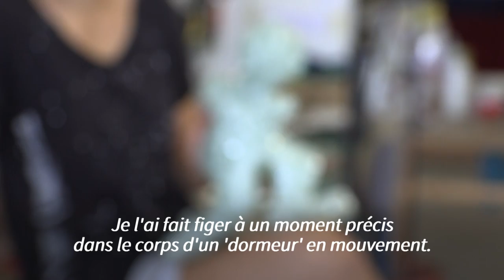Beyrouth: une artiste sculpte des débris de verre de l'explosion du port | AFP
L'artiste libanaise Sara Abou Mrad utilise des débris de verre provenant de l'explosion du port de Beyrouth pour réaliser une sculpture en forme d'homme en mouvement qui doit être offerte en cadeau au président français Emmanuel Macron lors de sa visite dans la capitale libanaise.